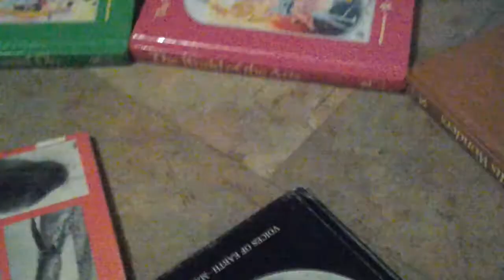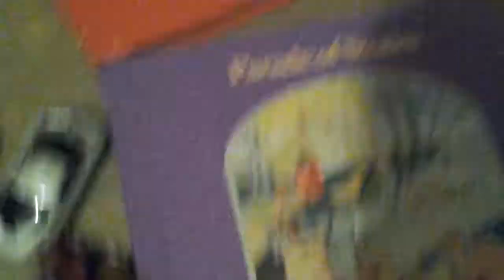My LA project